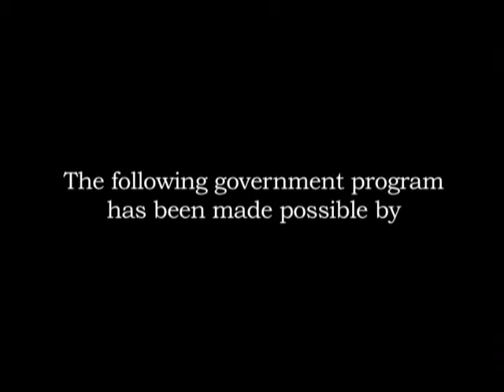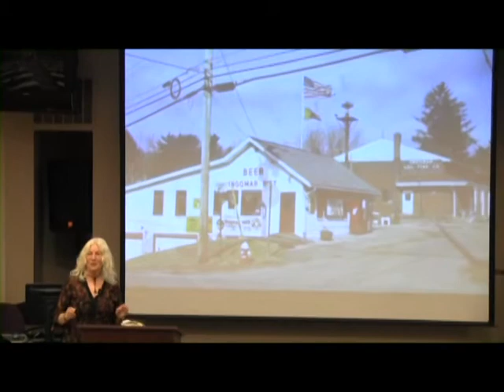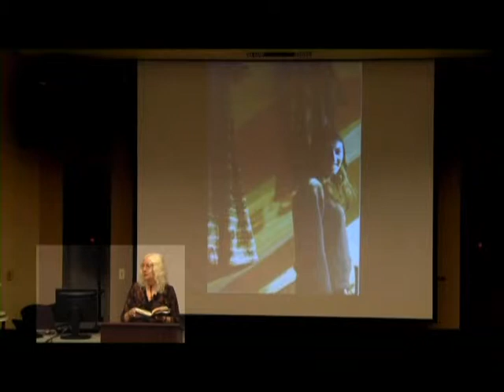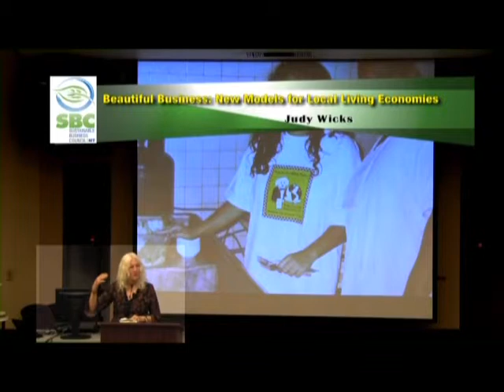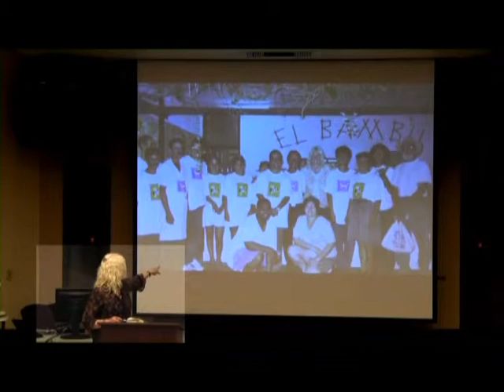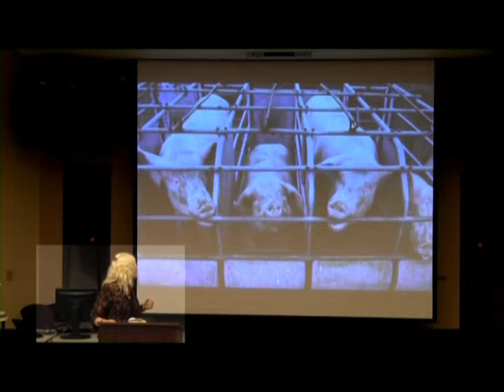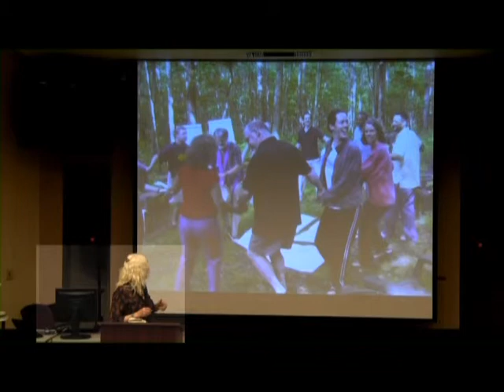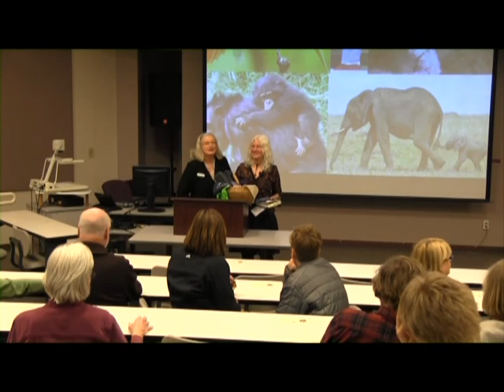"Beautiful Business: New Models for Local Living Economies," with Judy Wicks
Missoula Sustainable Business Council, 2014 Annual Lecture.